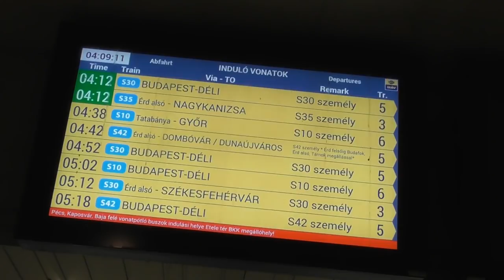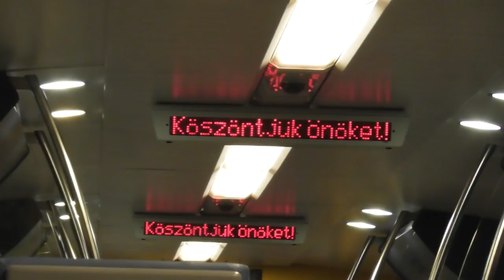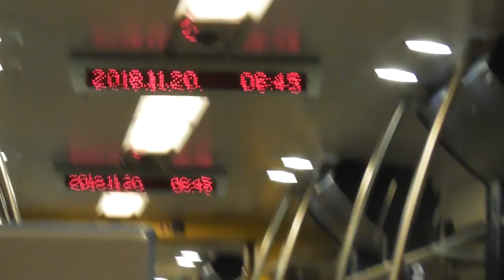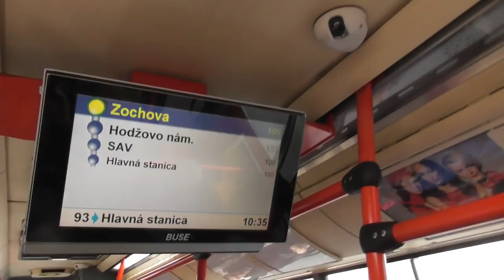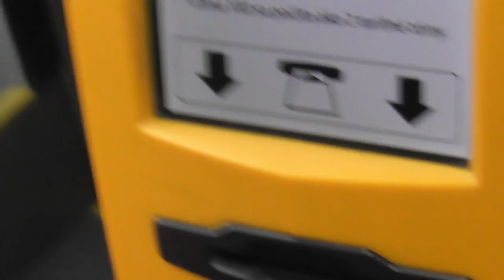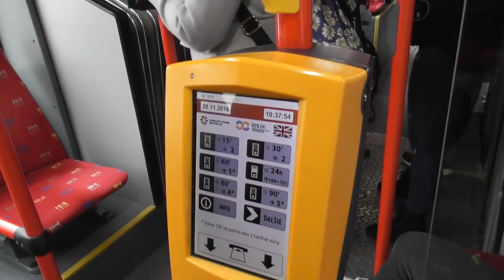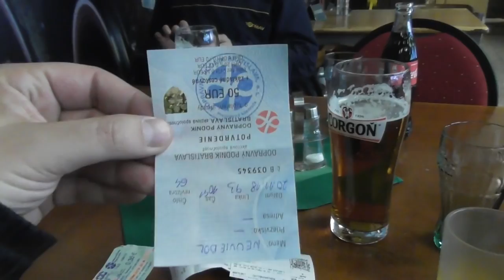2018.11.20 Pozsonyi túra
Budapest-Rajka-Pozsony-Léva-Párkány-Szob-Budapest útvonal.